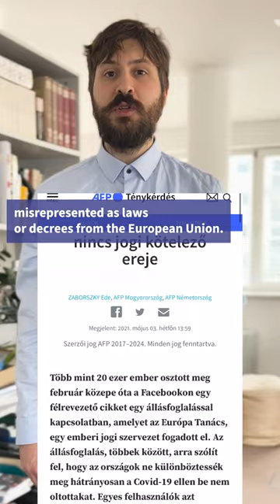EU vote: not the European Council -- confusion in Hungarian viral post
A video of people dancing in what looks like the assembly room of a major institution went viral in Hungarian with claims it showed EU politicians "celebrating their salaries".

But AFP journalist Ede Zaborszky explains the clip shows neither a salary celebration nor an institution of the European Union -- it shows a band playing at the parliamentary assembly of the Council of Europe, an unrelated institution that predates the creation of the EU.

Unlike the European Council, where European leaders meet to set the EU's political agenda, the Council of Europe is not an EU body. It brings together 46 countries whose stated mission is to uphold human rights, democracy and the rule of law in Europe.

The two are often mixed up online, with legally non-binding resolutions of the Council of Europe mistakenly presented as decisions or laws of the European Union.

MUSIC: Audio Network / Three Kings / Joshua Arcoleo (PRS) | Chris Hyson (PRS)